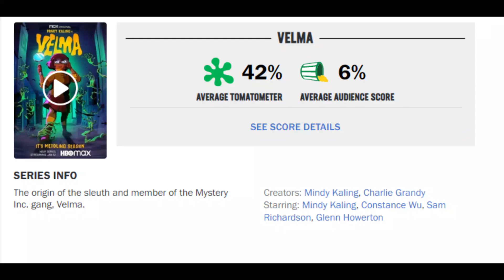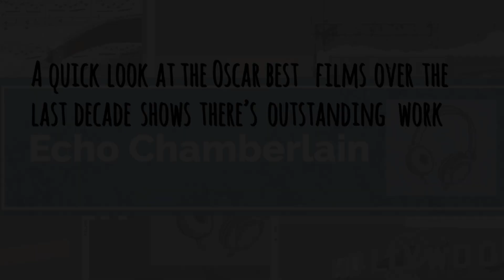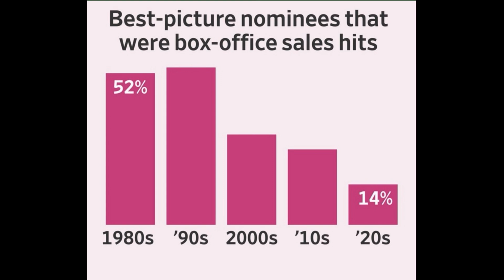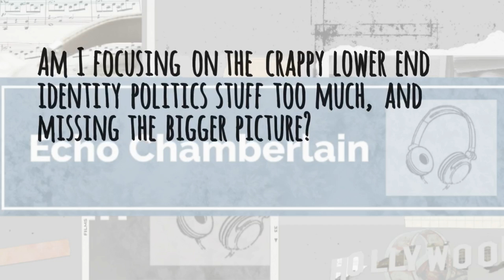Comparing generations of Hollywood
I test my own assumptions, and ask the moderately hard questions, about whether I've been too harsh on contemporary tinseltown.